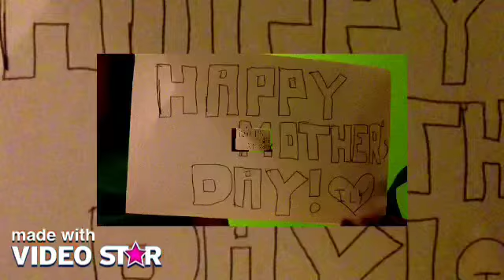"Mother" Fan Video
Fan video of "Mother" by Victoria Celestine.